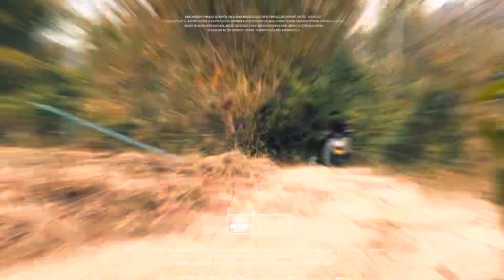เข้าป่าไปแว้นๆกันครับผม